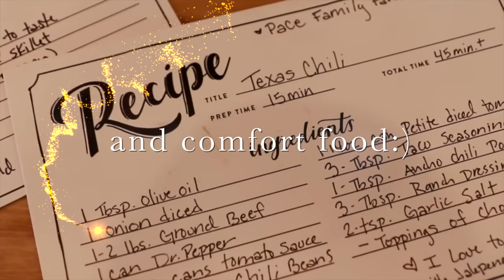Christmas Make Tea & Clean with Me | Calm & Cozy Kitchen 2023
Make Tea, Undecorate and Clean with me for Christmas! (Slow Living & Homemaking) Get your beautiful Mamma Mia Slipcover here:) (Your discount is automatically embedded in the link and enjoy 15 % off ANYTHING from their site:) We have the Fuco Velvet Collection in Dark Grey. Join me, as homeschooling mom of 4, as we unwind and find joy in the simple moments of homemaking during the holidays. Let's cherish these moments together!

xoxo,
Bekah

"I Will be Home for You" by Wildson
"Hey Santa" by Flickering